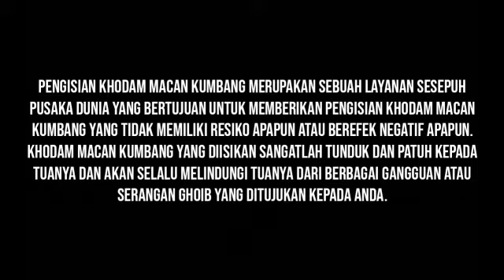JASA PARANORMAL PENGISIAN KHODAM MACAN KUMBANG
Pengisian Khodam Macan Kumbang merupakan sebuah layanan Sesepuh Pusaka Dunia yang bertujuan untuk memberikan pengisian khodam macan kumbang yang tidak memiliki resiko apapun atau berefek negatif apapun. Khodam macan kumbang yang diisikan sangatlah tunduk dan patuh kepada tuanya dan akan selalu melindungi tuanya dari berbagai gangguan atau serangan ghoib yang ditujukan kepada anda.
Manfaat Pengisian Khodam Macan Kumbang !!
Pengisian Khodam Macan Kumbang memiliki banyak kegunaan, khasiat dan manfaat, karena anda akan mendapatkan khodam perewangan atau khodam pendamping berwujud macan tanpa efek negatif apapun. Beberapa khasiat di bawah, hanya sedikit dari ribuan manfaat Pengisian Khodam Macan itu sendiri.
Beberapa manfaat yang kami cantumkan ini merupakan keterangan pengalaman dan testimoni pelanggan / klien kami yang telah menggunankan Jasa Spiritual. Manfaat Pengisian Khodam Macan Kumbang Insya Allah :
Memiliki khodam perewangan berwujud macan kumbang.
Disegani dan dihormati semua kalangan masyarakat.
Membentuk pagar gaib penangkal santet dan tenung.
Khodam pendamping macan yang patuh dan tunduk.
Perlindungan segala arah oleh khodam macan.
Mempertajam insting atau kepekaan batin.
Menjauhkan kesialan / musibah yang disebabkan oleh gangguan gaib.
Sembuhkan orang kerasukan dengan kekuatan khodam macan.
Melancarkan negosiasi dengan aura gaib yang kuat.
Pancaran aura wibawa dan kharisma yang ampuh.
Mampu tundukan musuh / lawan dengan khodam macan.
Lumpuhkan khodam musuh dengan aura gaib khodam macan.
Membuat musuh mendapat malapetaka / kesialan berturut-turut.
Dan ribuan khasiat dan manfaat Pengisian Khodam Macan Kumbang.
Cara Mendapat Pelayanan Jasa Spiritual Pengisian Khodam Macan Kumbang
Jika anda berminat dengan Jasa Spiritual Pusaka Dunia Pengisian Khodam Macan Kumbang, silahkan hubungi kontak person admin kami untuk melengkapi data yang diperlukan Sesepuh Pusaka Dunia untuk keperluan ritual Pengisian Khodam Macan Kumbang.
WEBSITE RESMI PUSAKA DUNIA
Line : pusakadunia
WeChat : pusakadunia